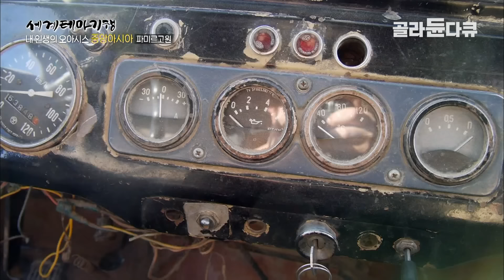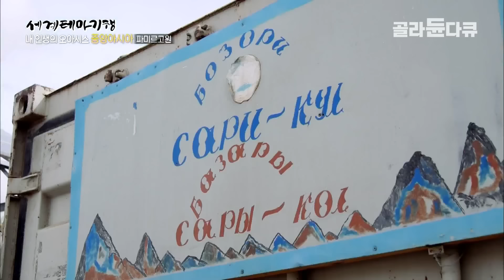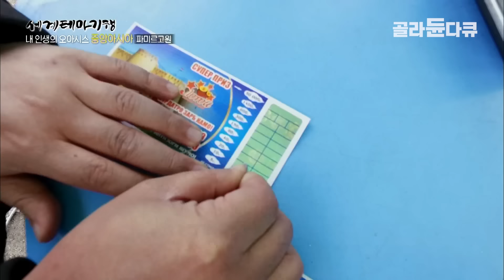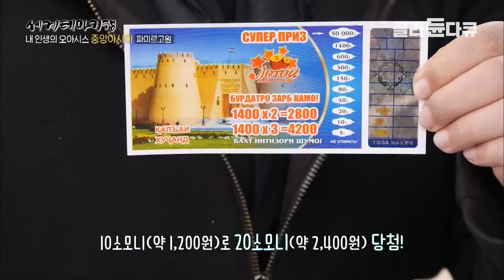흘러내린 빙하에서 시작된 문명! 경이로운 중앙아시아 고산지대 여행┃타지키스탄에서 키르기스스탄 넘어 카자흐스탄까지┃눈을 뗄 수 없는 파미르 하이웨이 여행하기┃세계테마기행┃골라듄다큐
※ 이 영상은 2019년 7월 1일부터 4일까지 방송된 ‹세계테마기행 - 내 인생의 오아시스 중앙아시아 1~4부›의 일부입니다.

나만의 오아시스를 찾아 떠난 중앙아시아!
파미르가 품은 거대한 빙하는 아래로 아래로 흘러 광활한 고원에 수많은 오아시스를 만들어 냈고 수 천 년 동안 삶을 가능하게 해주었다.

타지키스탄 두샨베에서 출발해 세상에서 가장 거친 파미르 하이웨이를 따라 달리는 길
척박하고 황량한 땅 곳곳에 스며든 파미르 오아시스와 이를 터전으로 전통을 지키며 살아가는 사람들
키르기스스탄의 오시 넘어 수려한 경치와 다채로운 삶의 풍경으로 빛나는 카자흐스탄까지!

세계의 지붕 아래, 넉넉한 인심을 품은 사람들과 광활한 자연이 반기는 중앙아시아로 떠나본다.

중앙아시아의 오아시스를 찾아 떠나는 여정. 첫 시작인 타지키스탄 두샨베(Dushanbe)는 다채로운 모습으로 여행자를 반긴다. 미술관에 온 것처럼 세련되고 깔끔한 시장은 맛있는 식품들로 가득하고, 시내 근처 밭은 체리 수확이 한창이다. 수확을 돕고 난 후, 아주머니가 잔뜩 담아준 체리와 곁들여진 넉넉한 인심을 담고 파미르 하이웨이(Pamir Highway)에 오른다.

판즈강을 따라 이어진 도로, 과거 ‘오아시스 길’이라 불리며 많은 사람과 문화가 오간 파미르 하이웨이. 키르기스스탄의 오시부터 타지키스탄, 우즈베키스탄까지 길게 이어진 세상에서 가장 험난한 도로를 달려 호로그(Khorog)에 도착한다. 높은 산으로 둘러싸인 조용한 마을이지만 오늘은 유독 시끌벅적한데... 알고 보니 마라톤 대회가 열리는 날! 뜨거운 현장에 함께 하며 달리는 사람들을 응원해본다.

실크로드의 전초기지로 사용됐던 얌춘 요새(Yamchun Fort)에 올라 장대하게 펼쳐졌던 실크로드의 경이로움을 마음에 담고, 파미르 설산에서 흘러내린 오아시스로 향한다. 황량하고 거친 땅에서 오아시스를 터전 삼아 삶을 이어온 얌 마을 사람들. 그들과 함께 전통 카펫인 나막을 만들어 보고 세대에서 세대로 전해지며 동물이나 사람을 형상화한 타지키스탄 전통 타직 댄스를 즐겨본다.

파미르 하이웨이를 달려 세계의 지붕, 파미르고원(Pamir Plateau)으로 향하는 길. 설산의 빙하가 녹아 만들어진 야실쿨 호수(Yasilkul Lake)를 터전 삼아 살아가는 블룬쿨(Bulunkul) 마을 사람들의 하루는 어떤 모습일까.

마을에 도착하니 야크 잡이가 한창이다. 중앙아시아 고원에서 가장 중요한 가축인 야크를 잡아 파는 생생한 현장을 만나고, 마을에 있는 수 백 마리의 야크 중 자신의 야크를 찾는 특별한 방법도 알아본다. 마을 구석구석을 다니며 돌집 짓는 일을 돕고, 얼음장처럼 차가운 야실쿨 호수에서 물고기를 잡으며 다양한 삶의 이야기에 귀 기울여 본다.

따뜻한 사람들과 함께한 잊지 못할 하루를 뒤로하고 다시 파미르 하이웨이에 오른다. 끝없이 이어진 길에서 만난 스페인 여행자와 짧은 동행을 하며 여행의 즐거움을 더하고, 동부 파미르에서 가장 큰 도시 무르갑(Murgab)에 도착한다. 옛날 중국으로 향하던 화물차들이 버리고 간 컨테이너를 하나 둘 모아 만든 컨테이너 시장. 무르갑의 명물인 이곳에서는 즉석 복권 확인이 한창이다. 그 틈에 껴서 도전해보는데... 과연 여행자에게도 행운이 찾아올까.

무르갑(Murgab) 마을 한편, 어디선가 들려오는 정겨운 노랫소리가 여행자의 발걸음을 붙잡는다. 마을 주민들이 삼삼오오 모인 곳에는 전통 악기 소리와 흥겨운 노래로 가득하다. 주민들과 함께 타지키스탄 전통 음악을 배워보고, 우리나라 타령도 가르쳐 주며 즐거운 한때를 보내본다. 먼 곳까지 발걸음을 한 여행자를 그냥 보내지 않는 사람들. 귀한 손님이 올 때면 잡는다는 양을 잡아 만찬을 대접한 주민들의 따스한 마음은 여행길을 더욱 풍성하게 만든다.

파미르 하이웨이를 따라 검은 호수라는 뜻의 거대한 카라쿨 호수(Karakul Lake)를 지나 국경 넘어 키르기스스탄 오시(Osh)로 여정을 이어간다. 발길 닿는 곳마다 다른 풍광을 선사했던 파미르 하이웨이의 끝을 향해 달리는 길. 근처 중학교에는 졸업식이 한창이다. 졸업식 중간, 남녀가 짝을 이뤄 추는 왈츠는 졸업생끼리 추는 게 아닌 조금 색다른 조합인데... 키르기스스탄의 독특한 졸업식을 함께 축하하며 흥과 열정을 나눈다.

카자흐스탄 최대 도시, 사막과 설산이 공존하는 장관을 품은 알마티(Almaty). 오랜 여정으로 덥수룩해진 수염과 머리를 세련된 이발소에서 유행하는 스타일로 자르고 빅알마티 호수(Big Almaty Lake)로 향한다. 8,000년 전 지진으로 형성된 반짝이는 에메랄드빛 호수에서 휴가를 즐기는 사람들과 여유로운 시간을 보내본다.

하늘과 맞닿아 있는 아씨 고원(Assy Plateau). 다양한 야생화들의 향연이 펼쳐지고 손에 닿을 듯 가까운 설산이 조화를 이룬다. 일리강까지 흐르는 강을 바라보며 오아시스 도시의 근원이 되는 이곳에서 망중한을 느껴본다. 중국에서부터 카자흐스탄 남동부까지 흐르는 1,500km의 일리강(Illi River) 근처에는 유목민의 문화를 느낄 수 있고 인생 사진을 남길 수 있어 최근 떠오르는 장소가 있다. 바로 여행자가 영화를 촬영한 세트장! 함께 출연했던 배우 친구를 만나 옛 추억에 잠겨 본다.

알마티에서 열 시간 넘게 기차를 타고 북쪽으로 달려 도착한 바라보예(Burabay). 카자흐스탄의 진주로 불리는 이곳은 호수와 침엽수림, 크고 작은 산맥들이 어우러져 아름다운 풍광을 자랑한다. 호수에 솟아오른 작은 섬을 거닐며 지난 여정을 마음에 떠올려본다.

✔ 프로그램명 : 세계테마기행 - 내 인생의 오아시스 중앙아시아 1~4부
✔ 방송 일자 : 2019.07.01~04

00:00:00 1부 파미르 가는 길
00:19:11 2부 파미르고원의 사람들
00:54:52 3부 신이 보낸 선물
01:25:44 4부 봄의 땅, 카자흐스탄